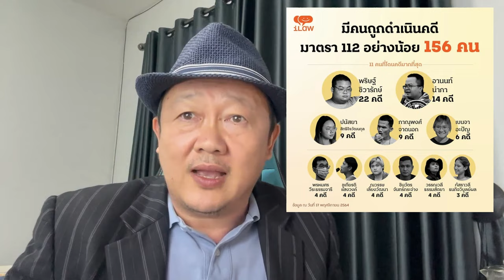สรุป ผมขอ จากไป อย่างผู้ชนะ ดีกว่า ทำสัญญา📜 กับซาตาน 😈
ดูเหมือนเป็นการเปรียบเทียบ ระหว่างการ "จากไปอย่างผู้ชนะ" กับการ "ทำสัญญากับซาตาน"
ซึ่งอาจหมายถึงการเปรียบเทียบระหว่างการยอมแพ้อย่างมีศักดิ์ศรีกับการทำสิ่งที่ผิดเพื่อได้รับผลประโยชน์
แต่อาจมีราคาที่ต้องจ่ายในภายหลัง